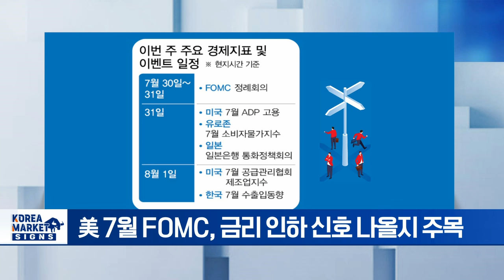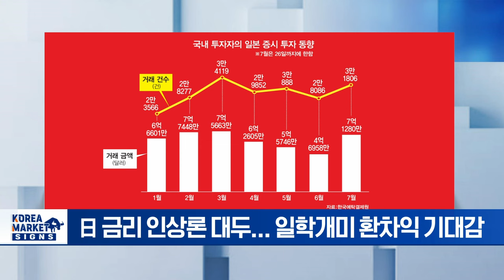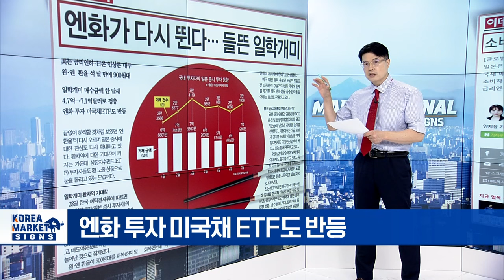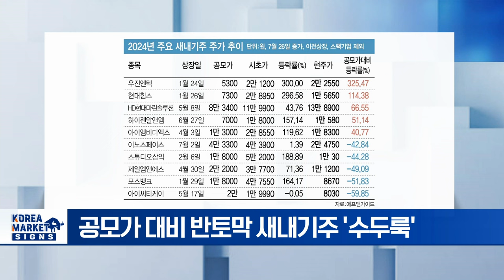🚀 이번주 이 이슈들... 꼭 확인하셔야 합니다 | Market Signal (20240729)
▶ 불확실성 산재... 빅테크 실적 발표에 쏠린 눈
- 이번 주 美 빅테크 실적 발표 줄줄이 대기
- 美 7월 FOMC, 금리 인하 시호 나올지 주목
- AI 투자 회의론도 시장 변동성 키워
- 이번 주 증시 주요 이벤트 다수

▶ 소비지표 불안한데... 일본은행, 금리인상 나설까
- 일본은행, 7월 30~31일 금융정책회의
- 日 금리 인상 가능성 대두에 엔화 강세 전환
- 엔캐리트레이드 청산 본격화 전망 제기
- 日 금리 인상 시 엔화 강세 전환 확실

▶ 엔화가 다시 뛴다... 들뜬 일학개미
- 日 금리 인상론 대두... 일학개미 환차익 기대감
- 원·엔 환율, 석 달 만에 900원대
- 일학개미 7월 매수금액 7.1억 달러로 껑충
- 엔화 투자 미국채 ETF도 반등

▶ 새내기주 모두 희망밴드 상단... 개인투자자 청약률도 포함해야
- IPO 새내기주 수요예측 거품 우려
- 공모가 대비 반토막 새내기주 '수두룩'
- 기관 주도 공모가 결정 개선 시급
- "공모가 결정 때 다양한 정보 반영 필요"